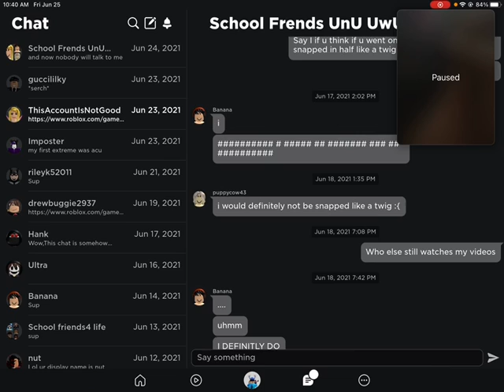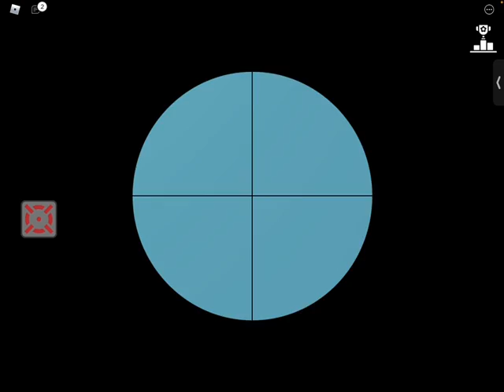Big Paintball with 456specific!